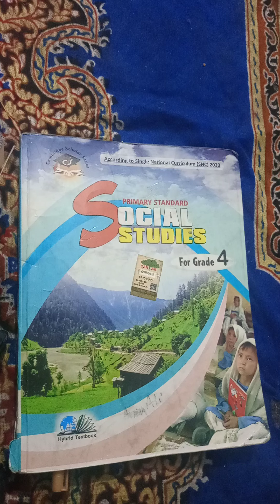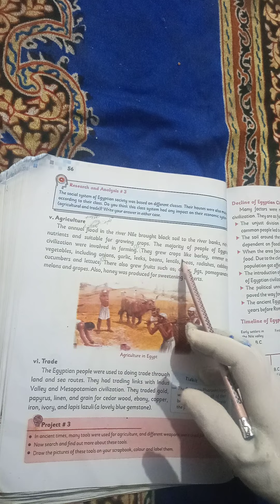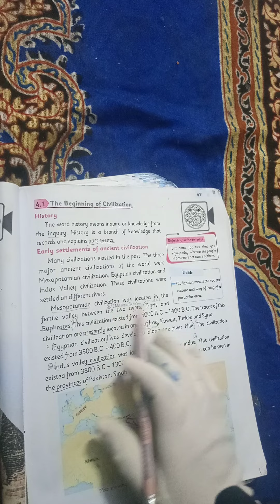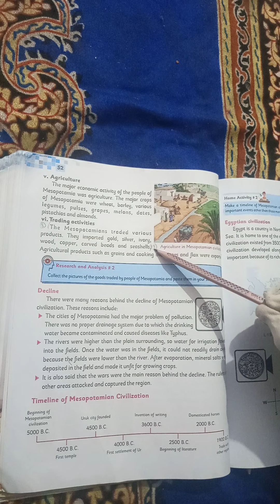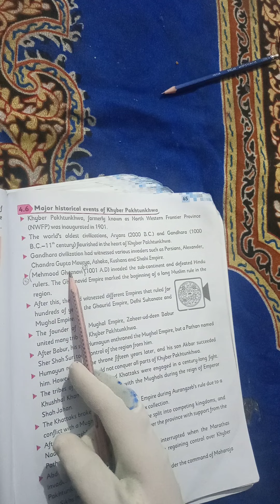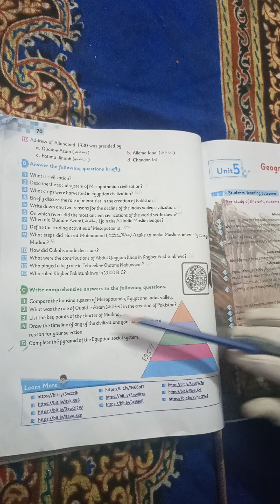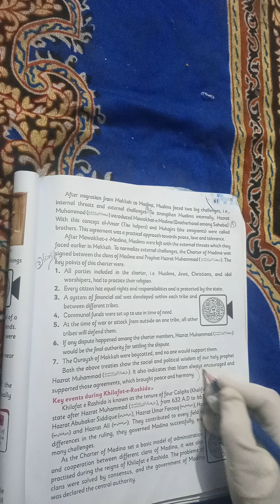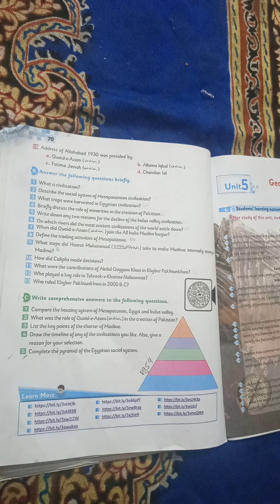Chapter#4|Class 4|Social Study|History|تاریخ|Definition|What is History|Primary standard|SNC|CanTab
Social study|For Grade 4|SNC|Cantab|chapter#4 MCQz Solved|Primary Standard|2021&2022|

chapter name is |History|.
What do you know about pakistan history?
Cantab course 2022/21
new course
international social study
S.st|class 4 chapter#4 MCqz solved full
solution.|choose the correct option.
Technical instructor

-Social Study Lecture
-Social Study videos
-According to single national curriculum
-SNC
-Grad 5
-Class 5
-Cambridge Scholar Series
-2022
-2020
-Cantab Publisher
-Primary standard social study
-Hybrid Textbook
-Unit#1|2|3|4|5|6|7|8|9|10
-All units solved
-Question|Answer solved.
-Activities for class Studenst
-MCqz Solved on book
-translation with urdu explanation
-Reading
-Reading with urdu and hindi language
-Urdu|Hindi
-How we give lecture in class of social study
-How we give lecture of social study lesson
-Social Study activities for class studenst
-Social study Activities solved
-Activies for students
-How we solved project of social study book cantab publisher
-s.st activites for studenst 2022
-How we use book of social study xantab publishet
-Government course
-The world best social study books
-The world best social study learning channel
-Technical instructor
-The top best social study lecture channel 'technical' instructor.
-|History|citizenship|Geography of pakistan
-Secondary level s.st
-All.Problems solved of s.st in mAths
-Cantab Publisher social study books
How we use Scan code in books
-How we use bar code readers in books
-Usage of barcode reader
-Barcode reader ka istemal kese karen book me
-Book me mojud bar code ko kis tahra use karna he
1-Citizenship
2-Culture
3-State and government
4-History
5-Geography
6-Economics
-All chapter solved fully on book .
-Reading and translation of chapter all.
-according to single national curriculum,2022,2020,hybrid textbook,primary -
-standard,snc,cambridges scholar -series,cantab -publishet,unit#1,citizenship,what is a -
-citizenship,what are civic right and -responsibilites,who is citizen,defininition of -citizenship,urdu translation of chapter 1 -citizenship,Reading,reading with urdu -translation,question answer solved chapter -1,reading in urdu,reading in hindi,Mcqz -solved,chapter 1 full solved reading